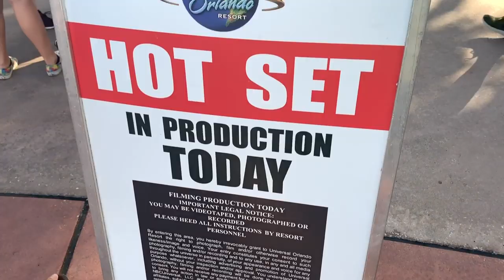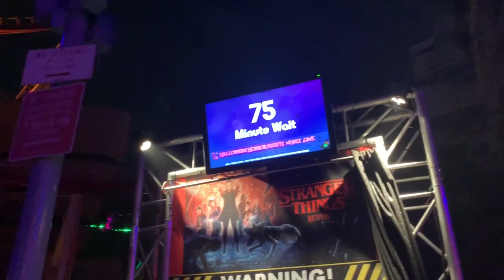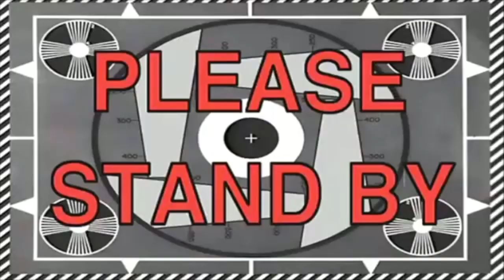Favorite HHN Houses of the Year! Staging vs. Scary | Reviews & Academy of Villains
It's Thursday night at Halloween Horror Nights! After a quick Voodoo Doughnut dinner, Peter and Dev hope to complete as many houses as possible. The two conquer all of the houses Peter had yet to see, saw the Academy of Villains show, and even rode Men In Black (which we never do!). Now that Peter has experienced all of the houses, he gives his top house review! He is sad to admit that he is a bit underwhelmed by the scare zones this year. After another trip to Voodoo (it was Dev's idea!) the two end their night. Hopefully they'll team up again for another HHN night soon!